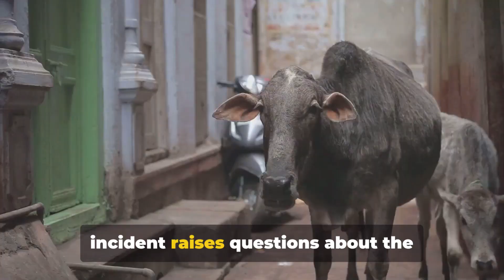Police use car to stop loose cows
Surrey Police will refer itself to the police complaints watchdog following an incident where a cow was deliberately struck twice by a response vehicle. The force stated that after hours of failed attempts to safely capture the cow, they decided to stop it using a police car.

Home Secretary James Cleverly demanded an urgent explanation, calling the actions "heavy handed." The RSPCA criticized the response as "disproportionate," noting the cow was hit twice by a marked vehicle. Online footage shows the vehicle ramming the cow, which tries to stand before being hit again. Bystanders reacted in shock during the 26-second video.

Surrey Police confirmed the incident occurred in Staines-upon-Thames around 21:00 BST on Friday. They explained that the cow had run onto main roads, causing traffic disruptions and becoming increasingly distressed. After failed attempts to capture the cow, officers decided to use the car due to public safety concerns.

The cow is receiving treatment for a leg injury. Chief Inspector Tatton Sam Adcock stated that using the police car was a last resort after other methods failed.

The Independent Office for Police Conduct (IOPC) has been notified, and a voluntary referral will be made. The RSPCA supports this referral and offers assistance in any investigations.

James Cleverly wrote on X, "I can think of no reasonable need for this action. It appears to be unnecessarily heavy handed." Wildlife activist Chris Packham called for investigation and prosecution, condemning the action as monstrous.

Ch Insp Adcock emphasized that public safety was the primary concern and confirmed an investigation will follow.